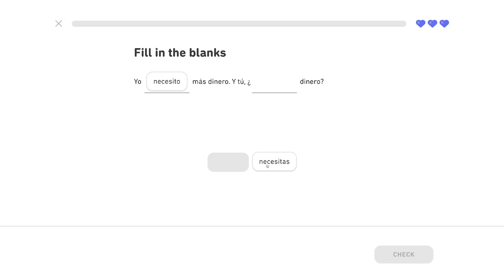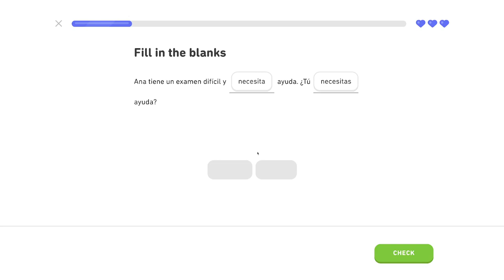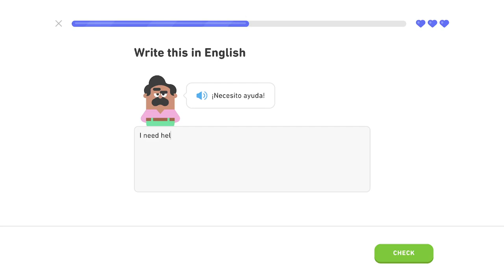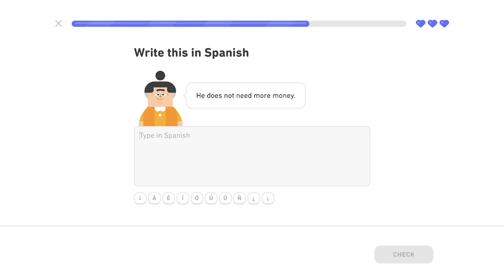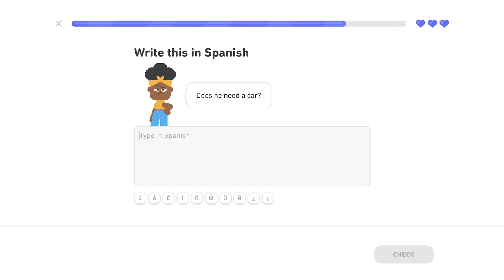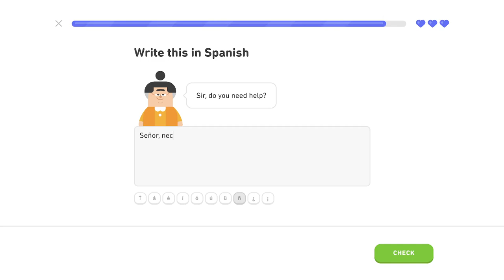🇪🇸 Cestovanie 2 - Level 5/6, lekcia 1/4 - Španielsky s Yetim